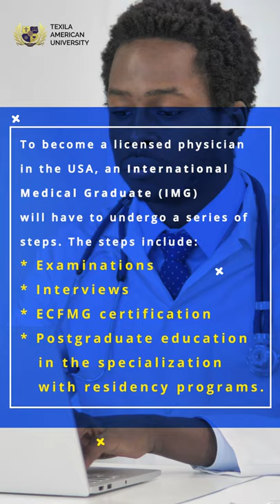Clinical Rotations, Observerships and Externships in the US | TAU, Guyana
An international medical graduate will have to go through various steps to become a licensed physician in the USA.  Clinical rotations allow you to shadow a physician, interact with patients, perform basic procedures, etc., to gain clinical experience.